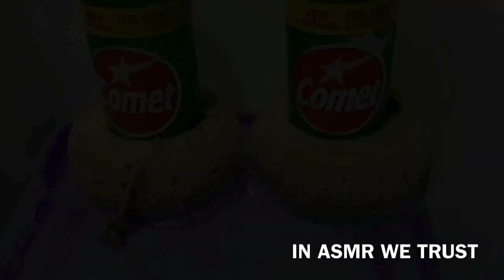ASMR 💜 Fabuloso & Comet | 🇺🇸 x 🇬🇧 Collab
This is a 🇺🇸 (US) x 🇬🇧 (UK) collab video with ASMR Soapy Sponge Squeeze 💜. The theme is Lavender and Powder. I choose 🌈 Lavender Fabuloso and 💫 Comet powder.

⚠️ My apologies in advance for the squeaky gloves. I like glove sounds...like rubbing and squeezing but not squeaking and air noises 💨. I tried to cut out as much squeak sounds as possible. I had to cut entire sections because I couldn’t bear the sound 😑.

Hello everyone and thank you for supporting this channel ❤️.